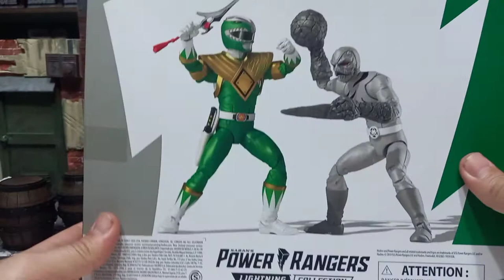unboxing video review en español de pack doble hasbro lightning collection Green ranger & putty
si no tenes la versión individual.  este pack es casi obligatorio